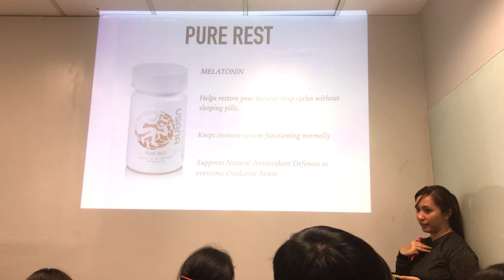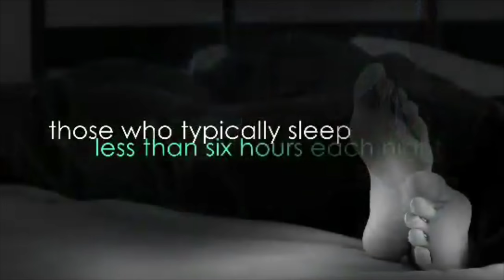Products 101 (16/19) : Pure Rest